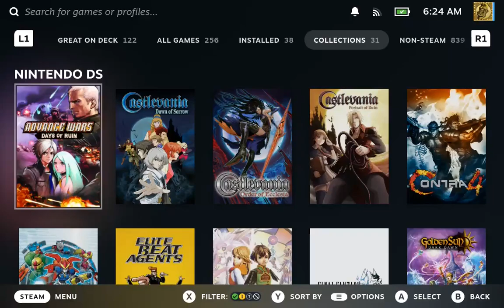Custom Robo Arena (Nintendo DS) on Steam Deck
Rookie Robo Battles - 00:31
Random Schoolyard Battle - 19:24
Random Schoolyard Battle 02 - 21:41
Random School Battle 03 - 25:35
Custom Robo Association - 33:44